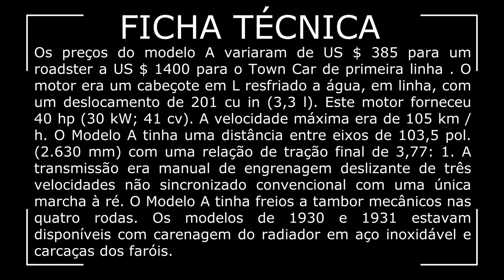FORD A 1929 - RARIDADE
Ford A 1929. Uma raridade encontrada em Alto Araguaia-MT. Assista o vídeo e conheça esse gigante da Ford.